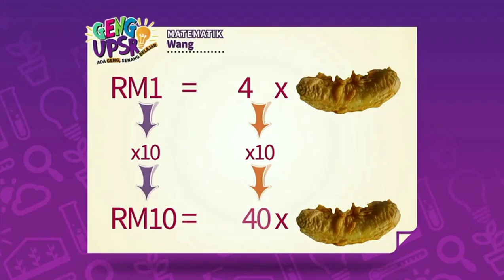Channel Trailer : Astro Tutor TV SK / SMK HD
🇲🇾 | Astro — Ch 601 / 603 • Astro GO • On Demand